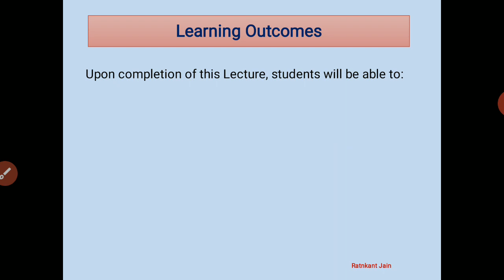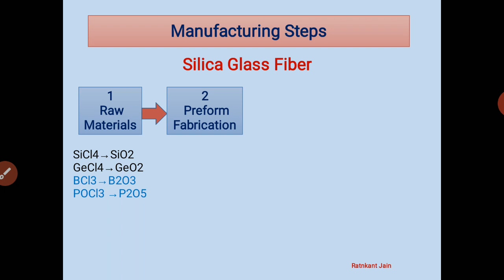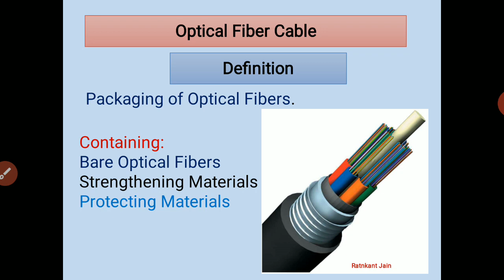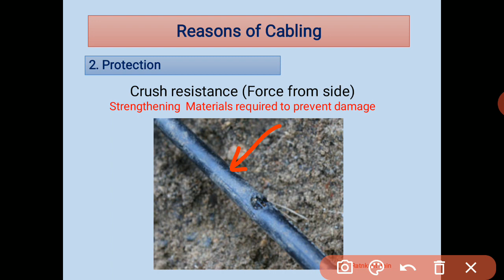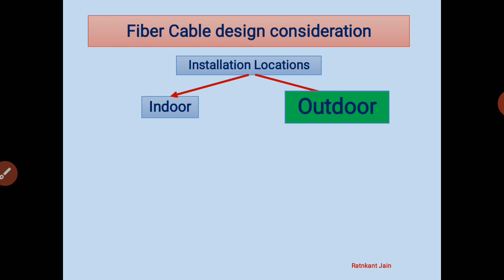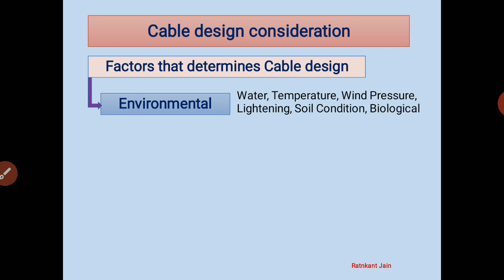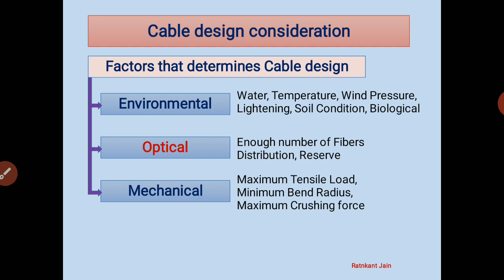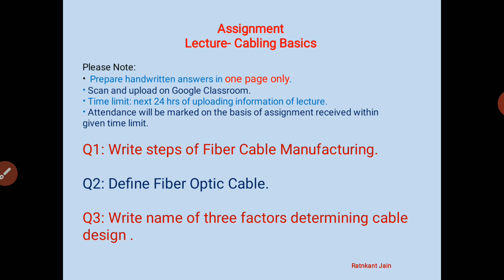Fiber Cabling Basics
Basics of Optical Fiber Cabling

Language: Hindi and English mixed

Shri Vaishnav Polytechnic College Indore
 RGPV Bhopal

This video is made for online learning of fiber cable installation subject to the diploma level students of Electronics and Opto-Electronics Engineering and for those who are interested in fiber optic technology.

Learning Outcome-
Upon completion of this video lecture, the learner will be able to:
Know steps of fiber cable manufacturing.
Explain reasons of of cabling.
Familiar with fiber cable design criteria.

This video containing:
block diagram of Optical fiber communication and  role of optical fiber cable
steps of fibre cable manufacturing:
 raw material
Preform fabrication
 fiber drawing and
cabling
define optical fibre cable: packaging of fibers
 reasons of cabling of bare glass fiber:
 Ease of  handling
protection:
 stress along the fiber- tensile strength
 crush resistance
degradation- Life of fiber optic cable
fiber cable installation locations:
 indoor installation and outdoor installation factors that determine Optical fiber cable design:
 environmental
optical
mechanical
constructional